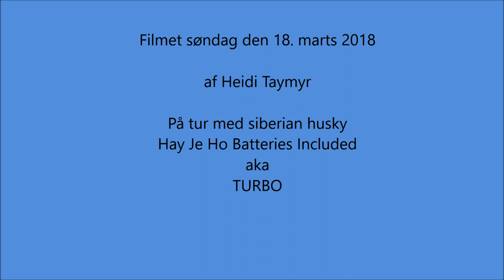Ishuset i Faxe Ladeplads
Det nu meget berømte ishus i Faxe Ladeplads.